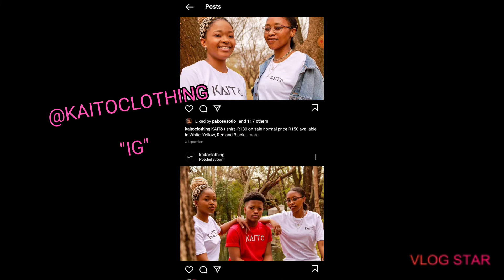photoshoot in Potchefstroom.📸❣️👌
went to potch for photoshoot and had some time to enjoy my weekend...🥵❣️

FB. A-TATOLO MOKHATLA